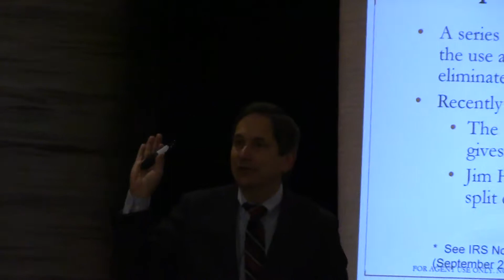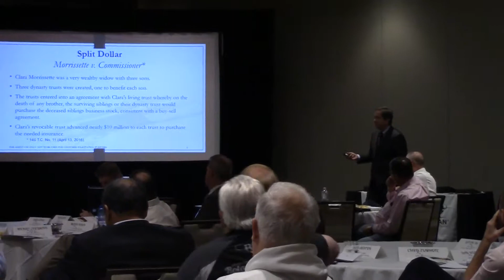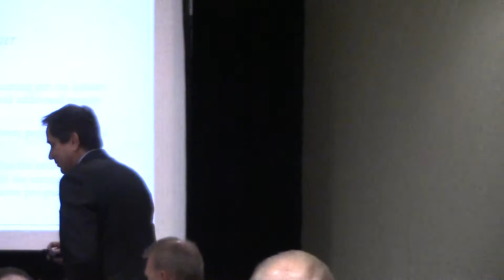Linus Sudzius Part One